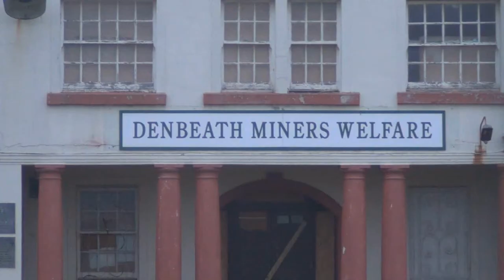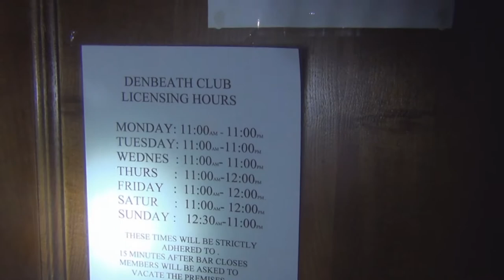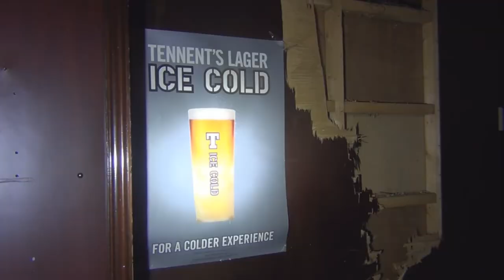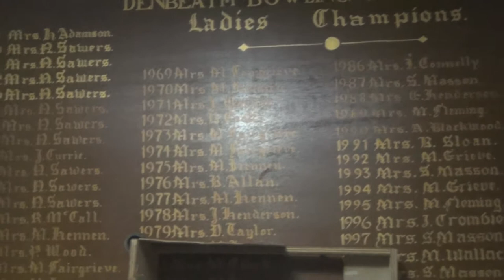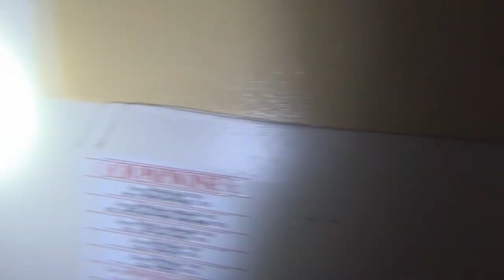Denbeath social club Urban exploration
This once was a bowling club/ social club. I don't know when it closed but it closed due to cuts to the council budget so the local council could not give it as much funds this along with dwindling nos of people using this place.
I found a great sadness when I took a tour of this placeI  felt it had such a history and now its down to ruin such a pitty